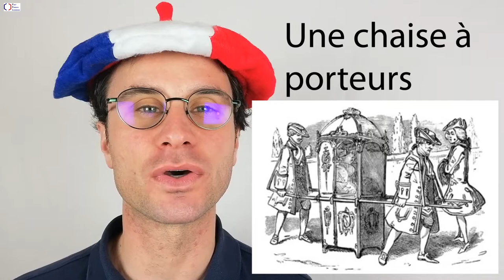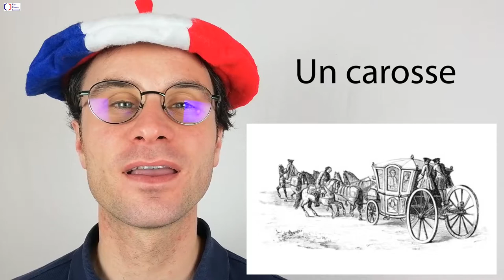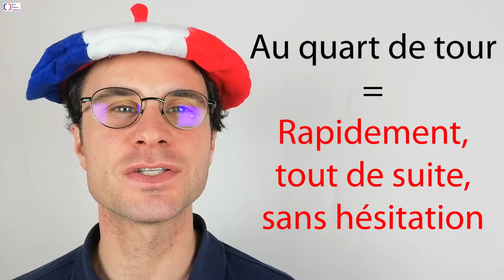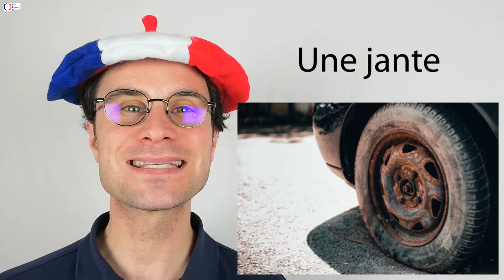10 Expressions Françaises - Les Transports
: 2 FREE E-BOOKS "Les Prépositions en Français" and "Le Masculin et Féminin en Français"

Fast French Learning : learning and improving your French with Thomas Ricomard